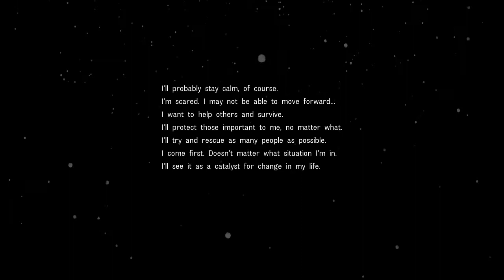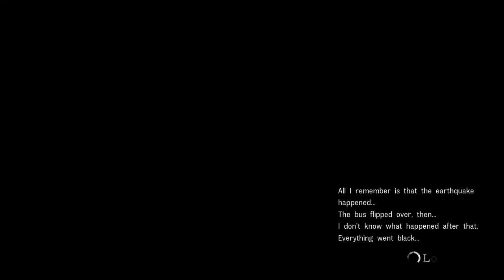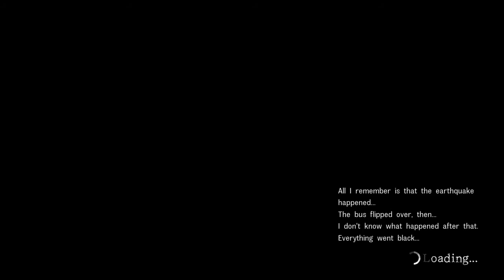Disaster Report 4 - Summer Memories - DEMO gameplay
Really weird game